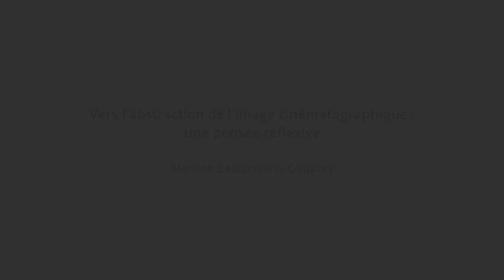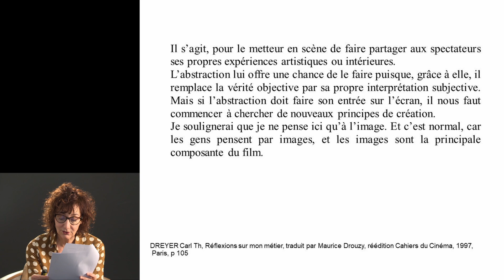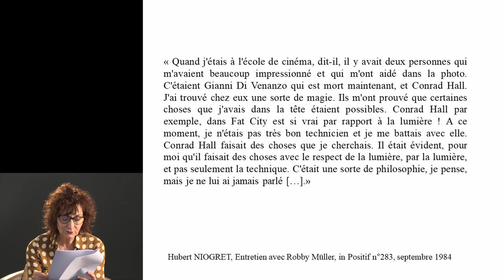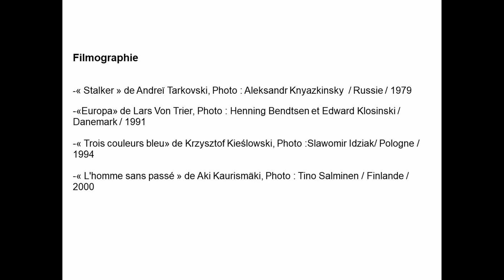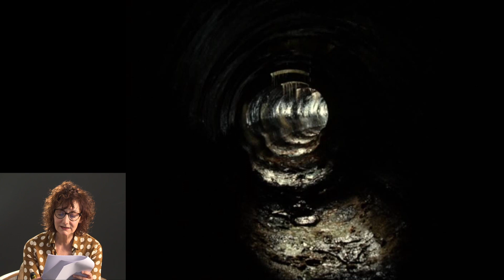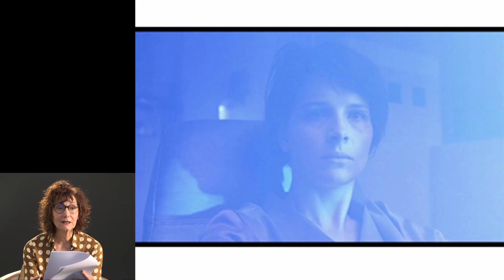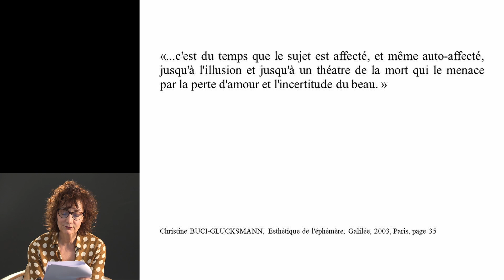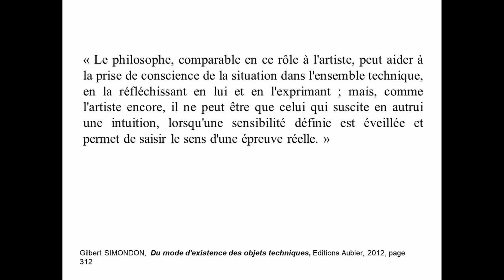Martine Baldacchino - Vers l'abstraction de l'image cinématographique : Une pensée réflexive.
Conférence filmée à l’ENS Louis-Lumière le 12 mars 2021 dans le cadre des 2èmes Rencontres annuelles « Chercher/Créer organisées en partenariat entre la CST, l’Université d’Evry (centre Pierre Naville) et l’ENS Louis-Lumière.

Martine Baldacchino est docteure en Esthétique, sciences et technologie des arts en spécialité cinéma, et diplômée de l'Ecole Nationale Louis-Lumière. Elle est directrice de la photographie sur des films de fiction, publicités et clips. Elle est également réalisatrice et autrice de documentaires de création. Elle enseigne dans des universités ou écoles supérieures. Depuis 2015, elle est également responsable éditoriale à l'unité Animation jeunesse de France Télévisions où elle choisit les projets et assure le suivi de production des séries et films d'animation, en lien avec les auteurs, réalisateurs et producteurs.